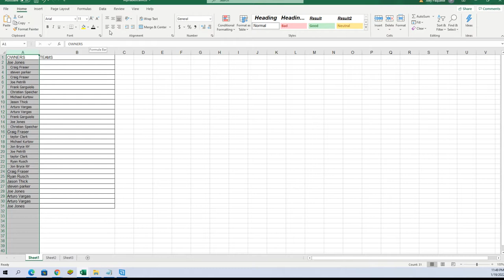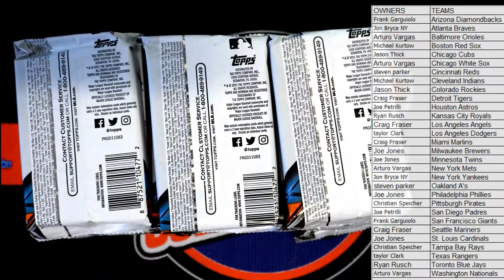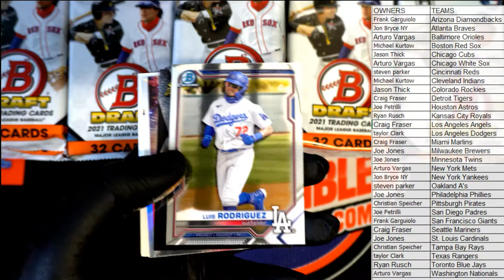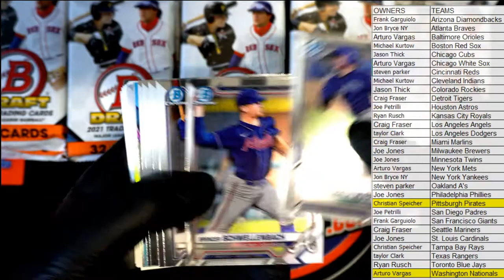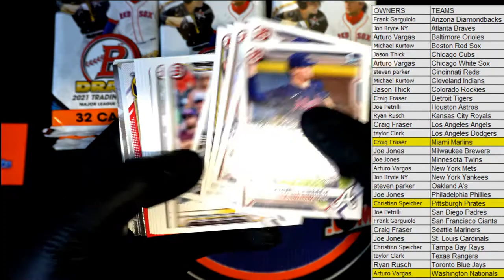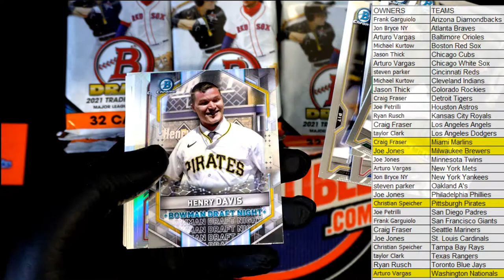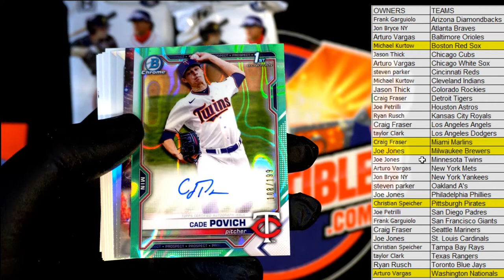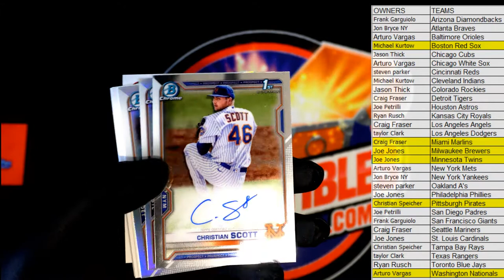2021 Bowman Draft Baseball Jumbo ID 21BOWDRJUMBO156